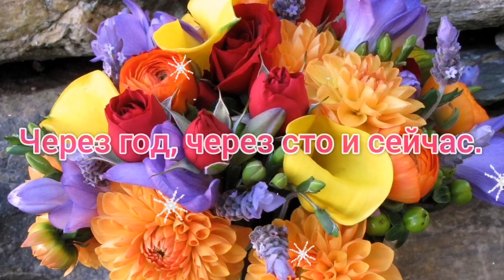Поздравление с днем рождения. Очень красивое поздравление с днем рождения.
Очень красивая музыкальная открытка с днем рождения для женщине.

Seo: поздравление с днем рождения, с днем рождения, красивое поздравление с днем рождения, с днем рождения женщине, день рождения, поздравления с днем рождения, поздравление с днем рождения женщине, очень красивое поздравление с днем рождения, поздравления с днем рождения женщине, с днем рождения поздравление, с днем рождения супер поздравление, открытка с днем рождения, красивое поздравление, роскошное поздравление с днем рождения, с днем рождения тебя, музыкальная открытка, девушке поздравление с днем рождения, роскошное поздравление, женщине с днем рождения, открытки с днем рождения, очень красивое поздравление с днем рождения женщине, видео поздравление, поздравление с днем рождения для женщины, поздравление с днем рождения песня, happy birthday, музыкальное поздравление с днем рождения, с днём рождения женщине, с днем рождения женщине красивые, с днём рождения, музыкальная видео открытка, красивые открытки с днем рождения бесплатно, поздравление день рождение открытка, поздравление день рождение картинка, поздравления с днем рождения девушке, песня с днем рождения, картинки с днем рождения, с днем рождения мама, очень красивое поздравление, поздравление с днем рождения подруге, музыкальная открытка с днем рождения, поздравить с днем рождения, поздравления с днем рождения женщине песня, поздравляю с днем рождения, поздравление с днём рождения, поздравление с днем рождения открытки, с днём рождения для женщины, видео поздравление с днем рождения,  видео поздравление с днём рождения, поздравить с днём рождения, скачать с днем рождения, с днем рождения подруге, красивая музыкальная открытка с днем рождения, красивая видео открытка с днем рождения, лучшая открытка с днем рождения, красивая видео открытка, с днем рождения для женщины, поздравление с днём рождения женщине, открытка на день рождения, красивое поздравление женщине, красивое поздравление с днём рождения женщине, открытки с днём рождения для женщины, с днем рождения​, с дне рождения женщине, с днем рождения открытка, с днем рождения женщину поздравить., поздравить с днем рождения женщину, поздравляю с днем рождения женщине, с днем рождения девушке, красивое музыкальное поздравление, твой день рождения, поздравления под веселую песню, с днем рождения под веселую песню, музыкальное поздравление, шикарное поздравление с днем рождения, поздравление с днем рождения девушке, красивые открытки с днем рождения, супер красивая песня с днем рождения, красивая песня с днем рождения, поздравляю от души, поздравление с днем рождения в стихах, с днём рождения песня, с днем рождения подруга, открытка с дне рождения, поздравляю с днём рождения, поздравления с днем, с днем рождения доченька, стих день рождение, поздравлять день рождение, с днем рождения красивые, день рождение мама, поздравить девушку с днем рождения, день рождение подруга, с днём рождения поздравления, поздравление маме